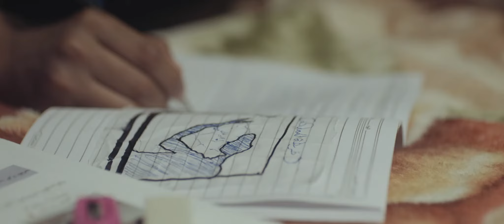89th Saudi National Day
‏Production house: @eskelah
‏Creative team: @uranustudio
‏Executive Producer:@alturki_ab
‏Producer: @bassamalsharabi

‏Director: @3dnan_v
‏DOP: @sadiq.dop‏

‏AD : @khalidabataweel
Line Producer: @k.albaity
AC:@zoozmag
‏Production Designer: @musta2fa
‏Art Director: @khulood94
‏Stylist: @hmadh9711
‏Production Manager: @smr047
‏Equipment : @millimeter.sa | @i_bamajbur
‏Gaffer : @Basilassi91

‏MakeUp artist : @Roony1619
‏:BTS
‏Photographer: @najahelal
Videographer:@saeed_qaed

‏Post Production:
‏Editor: @islam_akef
‏Colourist: @goely1
‏Post Producer: @mona_mekkawy

‏Vo: @mona_alnaser1